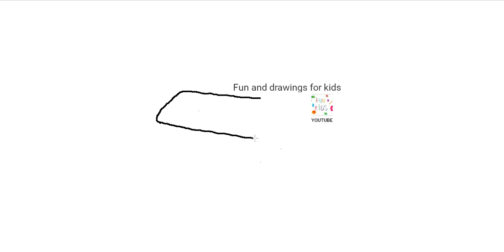Hoe maak je een romig ijsje met koekjes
hulpmiddelen tools herramientas outils ferramentas dibujos DIY arte pintura Werkzeuge utensili narzędzia værktøjer verktyg drawings Paint työkaluja fruta 🍇 🍈 fruit vegetales veganos tutorial de dibujo